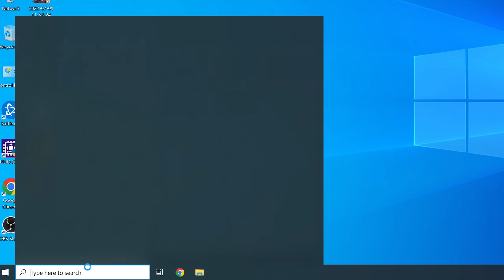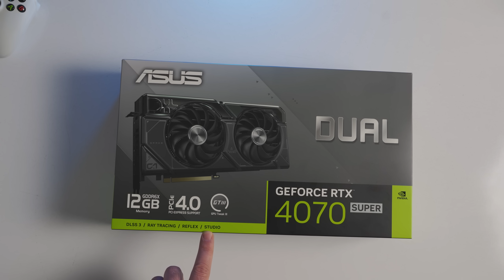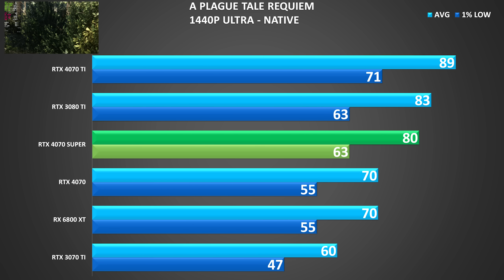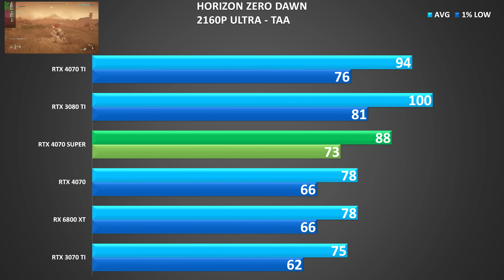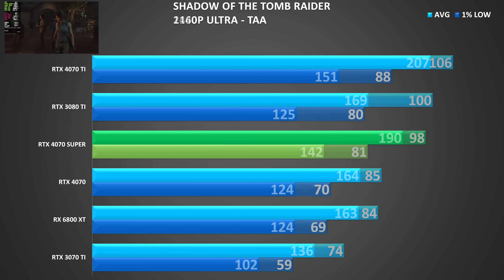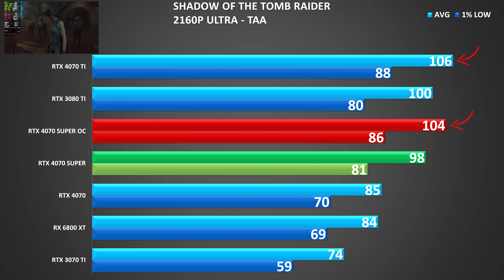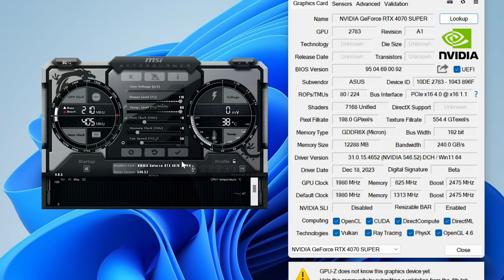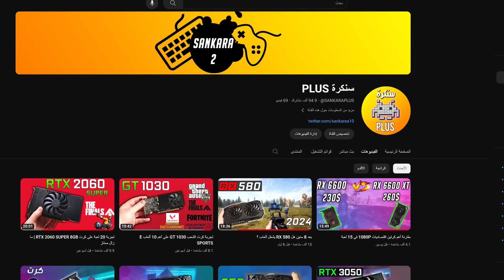كرت السوبر الجديد خرافي / مراجعة RTX 4070 SUPER ASUS DUAL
كرت ال 4070 سوبر يستبدل ال 4070 بنفس السعر
مراجعة كاملة للاداء واستهلاك الطاقة والحرارة لنسخة ال DUAL  من ASUS

كود الخصم : SNKRT

ــــــــــــــــــــــــــــــــــــــــــــــــــــــــــــــــــــ
ــــــــــــــــــــــــــــــــــــــــــــــــــــــــــــــــــــ
ــــــــــــــــــــــــــــــــــــــــــــــــــــــــــــــــــــ